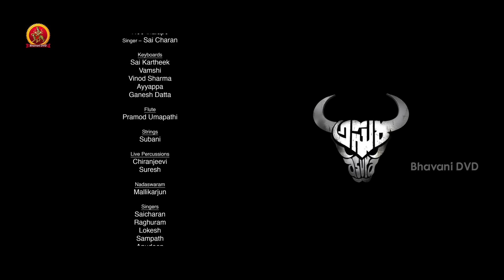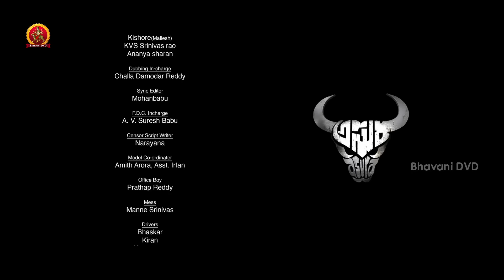Asura Latest Telugu Movie Part - 10 || Nara Rohith, Priya Banerjee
Watch Asura Telugu Movie Parts.

Starring Nara Rohit,Priya Banerjee, Satya, Ravi Varma, Sree Vishnu, Among Others

Directed by Krishna Vijay
Produced by Shyam